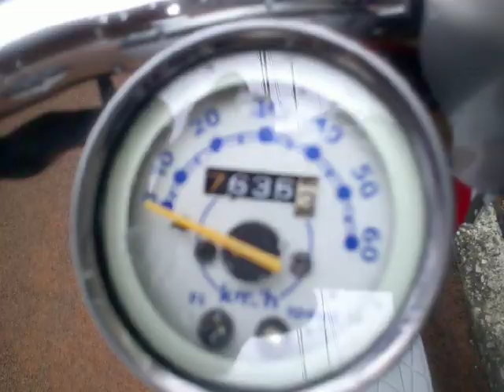レッツ4パレット 中古車 バイクショップ名:アットバイク